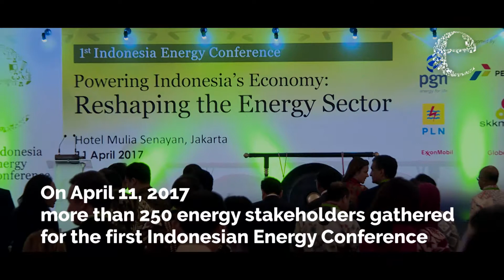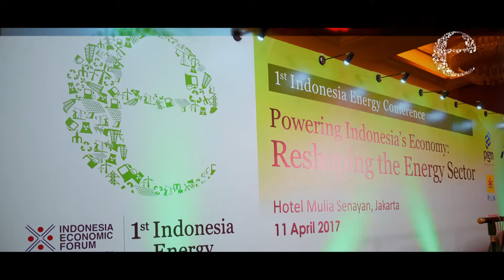Highlight Indonesia Economic Conference 2017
Held at the Hotel Mulia Senayan on April 11, 2017. The Global energy industry is undergoing tremendous change. And what does it all mean for Indonesia?